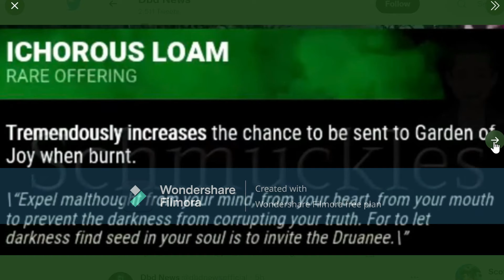Dead By Daylight | Garden Of Joy Map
Any Suggestions On Games I Should Play?

DBD Scary Movie Funny Video (Part 2) Coming Soon!

How Are My Videos?